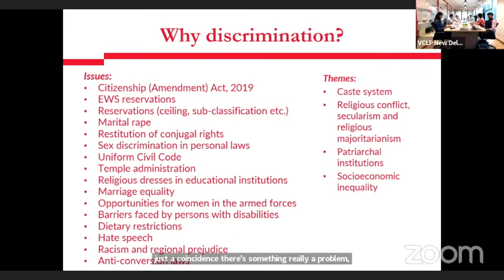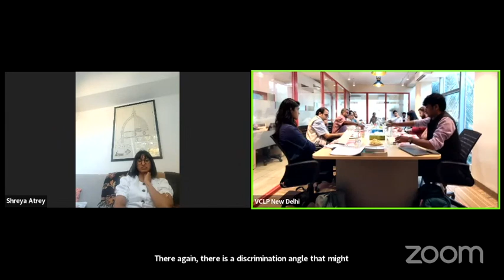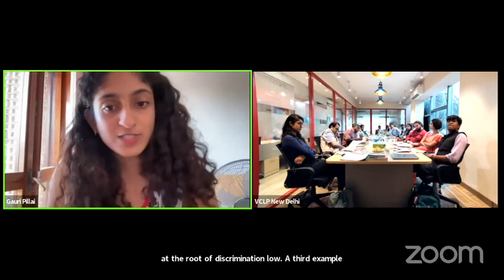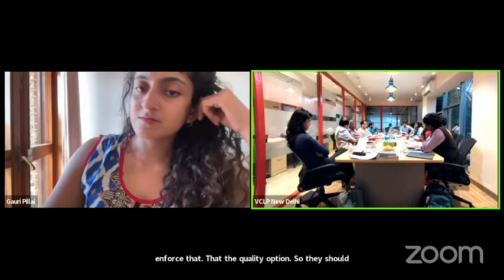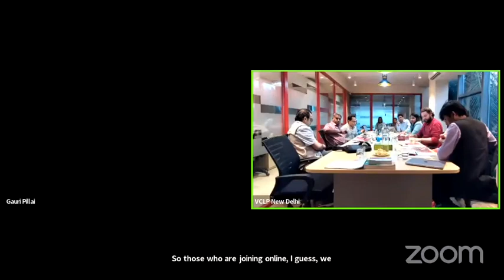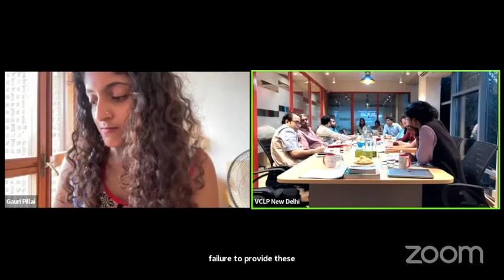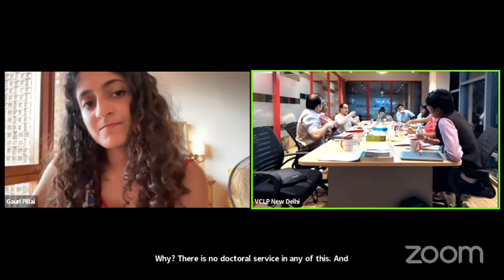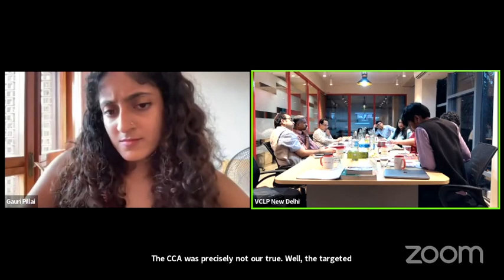Roundtable Discussion on the Right Against Discrimination in India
This discussion was held in hybrid format with discussants at the Vidhi New Delhi office and live on Zoom and Youtube on 16th September, 2023, and audience joining online. The discussion built on prior work by Vidhi's constitutional law team, Charkha, in the form of a report on the subject published in June 2023:

At a time of deep anxieties regarding the evolution of Indian politics and the growth of majoritarian nationalism, the roundtable sought to bring together scholars and practitioners working on different aspects of discrimination law and politics in the hope of finding common ground and connections that could take us one step closer to a minimum consensus on this important right in our founding document.

The discussion was divided into four parts:
00:00:00 Opening Remarks and Basic Principles
01:20:59 Caste Discrimination and Reservations
02:02:58 Non-Citizens, Unlisted Grounds and Private Discrimination
02:53:23 Sex and Religious Discrimination

The discussants for the roundtable were:
Mr. Saurabh Kirpal, Senior Advocate, Supreme Court of India
Dr. Aditya Sondhi, Senior Advocate, Supreme Court of India and High Court of Karnataka
Dr. Shreya Atrey, Associate Professor in International Human Rights Law, University of Oxford
Mr. D. Shyam Babu, Senior Fellow, Centre for Policy Research
Mr. Talha Abdul Rahman, Advocate-on-Record, Supreme Court of India
Mr. Alok Prasanna Kumar, Co-Founder and Team Lead (Karnataka), Vidhi Centre for Legal Policy
Dr. Gauri Pillai, Assistant Professor of Law, NLSIU
Ms. Thulasi K. Raj, Advocate, Supreme Court of India and High Court of Kerala
Dr. Bastian Steuwer, Assistant Professor of Political Science, Ashoka University
Ms. Rupali Samuel, Advocate, Supreme Court of India
Mr. Rahul Bajaj, Attorney, Ira Law and Co-Founder, Mission Accessibility
Mr. Shrutanjaya Bhardwaj, Advocate, Supreme Court of India and Delhi High Court
Mr. Ganesh Gaigouria, Doctoral Student, Centre for Political Studies, JNU
Mr. Lalit Panda, Senior Resident Fellow (Charkha), Vidhi Centre for Legal Policy (Moderator)